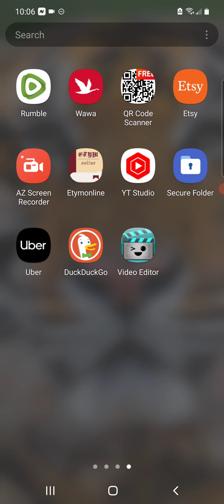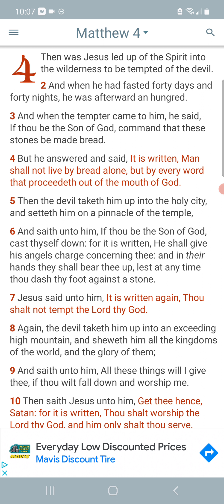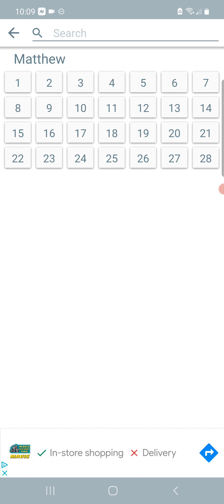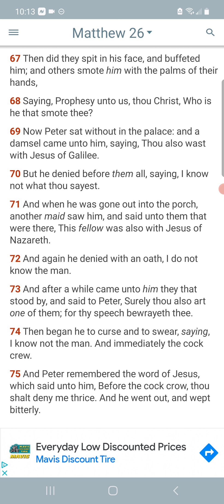Sins of convenience is a snare...Beware